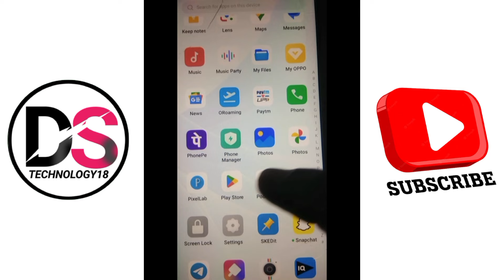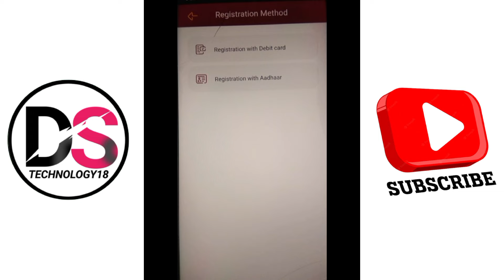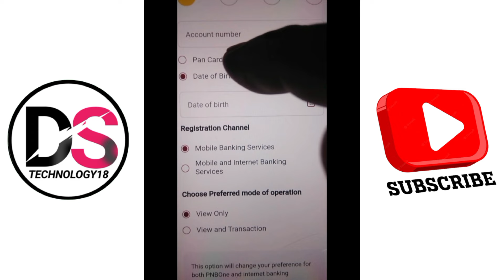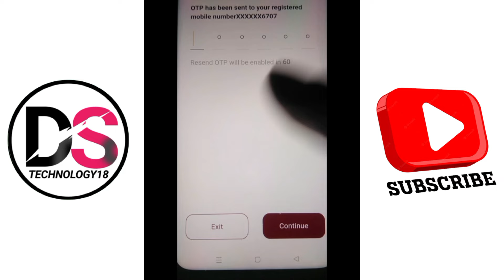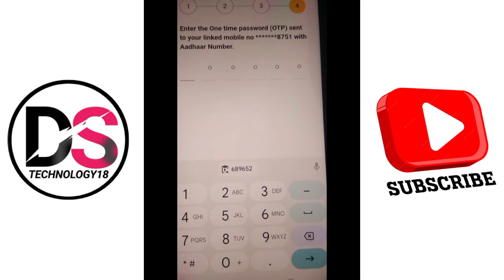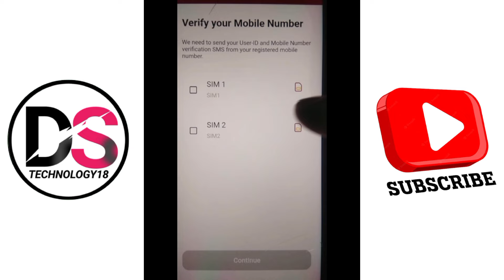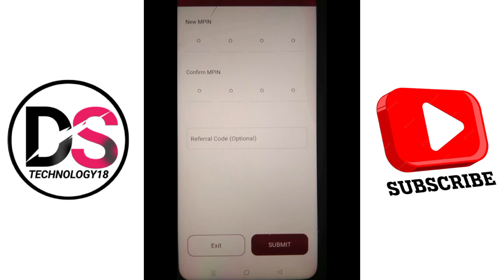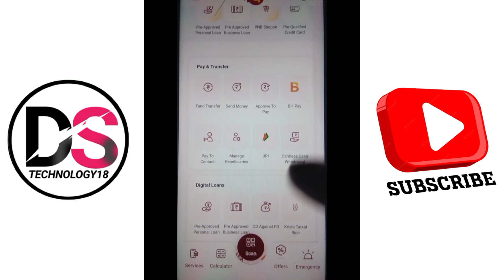Pnb One App Kaise Chalu Karen , Pnb One Aap Use Kaise kare l PNB One App Login Kaise Kare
hello dosto es video me janege pnb one app login kaise karte hai

pnb one mobile

pnb one app new user login

pnb one app new account

pnb one app new registration 2025

how to login pnb one app

pnb one app login nahi ho raha hai

pnb one app kaise use karen 2025

pnb one app mobile se login kaise karen